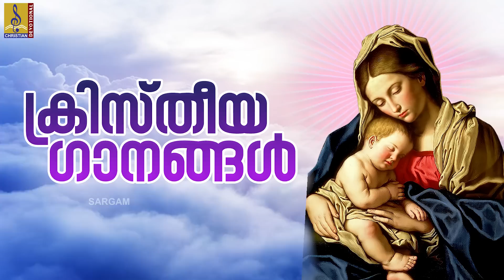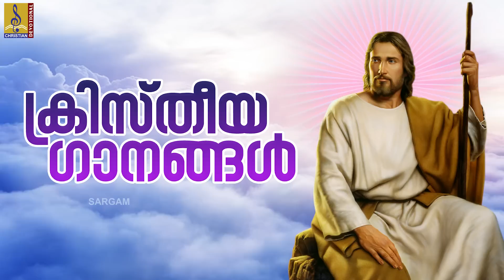മനസ്സിൽ സന്തോഷം നിറയ്ക്കുന്ന ക്രിസ്തീയ ഗാനങ്ങൾ | Christian Devotional Songs | Christian Song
Song 01 : Orunokku Kanuvan 00:00
Lyrics : George Thayyil | Music : Fr. Shinto Koodappattu | Singer : Kester

Song 02 : Aaba Pithavin 06:00
Lyrics : Raju Nellissery | Music : Linson Thengolaparambil | Singer : Kester

Song 03 : Anayunnu 10:43
Lyrics : Fr. George Karamvely | Music : Jiji Thomson | Singer : Midhila

Song 04 : Kripayude Amme Kalvariyil 14:54
Lyrics : Fr .Sunny Pulpparambil | Music : Saju Maliyeckal | Singer : Kester

Song 05 : Eeshoye 18:50
Lyrics : Sebastian Manjapra | Music : Sebastian Manjapra | Singer : Wilson Piravom

Song 06 : Vazhtham Vazhtham Aathmane 24:38
Lyrics : Fr .Sunny Pulpparambil | Music : Jerry Amaldev | Singer : Amrutha Suresh

Song 07 : Paduka Vanvarum 28:47
Lyrics : Sis.Vincy SD | Music : Baby Athanikkal Aarakkunnam | Singer : Shine